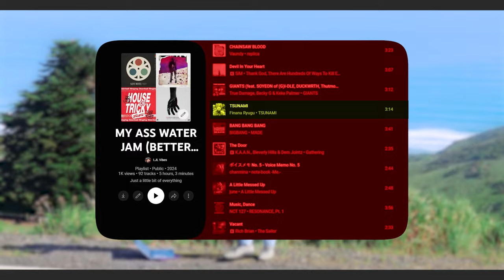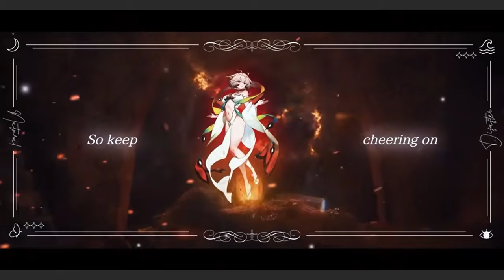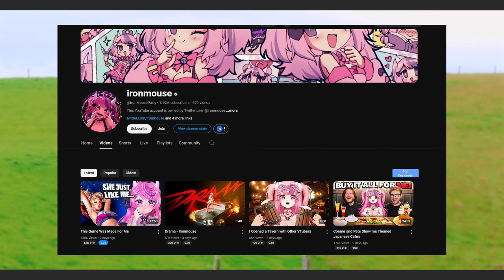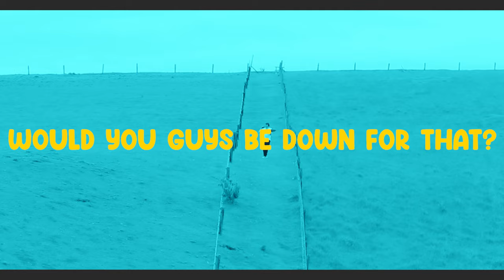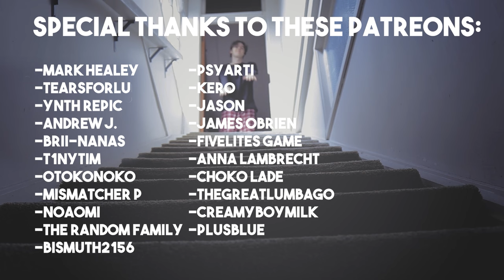My First Time EXPERIENCING Vtuber Music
My first time experiencing vtuber music. What are my thoughts? Do I like it? Do I not? Is it a vibe? Only one way to find out.

tag time